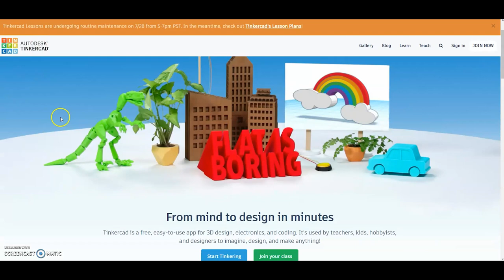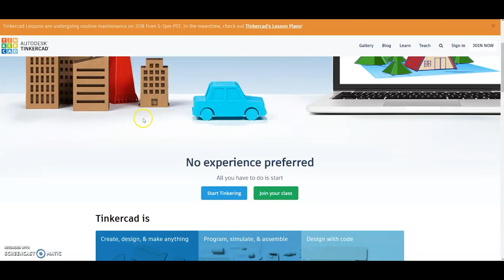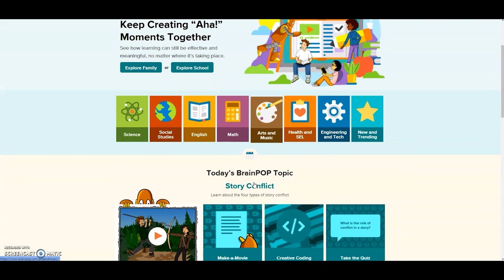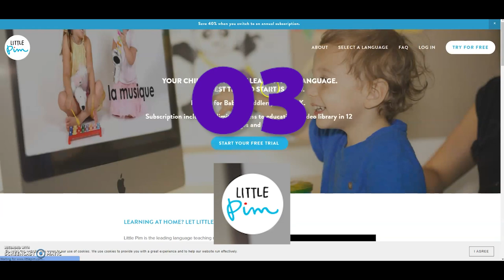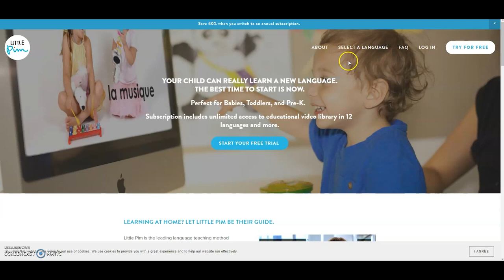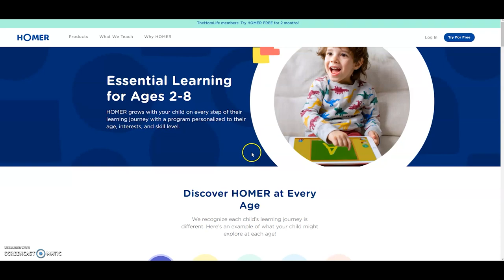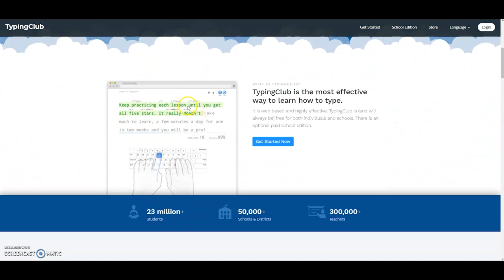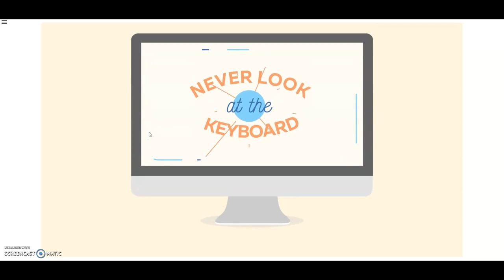5 Educational Websites for Kids 2021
Here are 5 educational websites every student should know this 2021.

educational websites
student website
best learning websites
online learning sites for kids
online learning sites for students
best study websites
science websites
math websites
learning websites for students
study websites for students